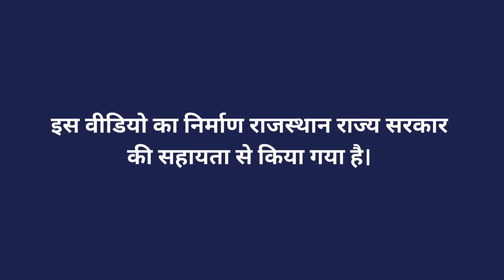केंचुवा खाद की विशेषता